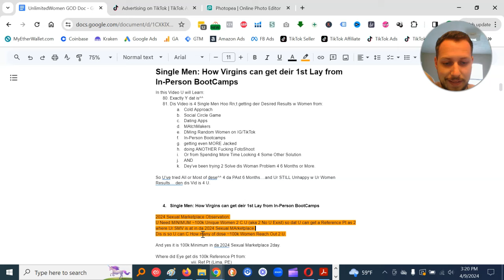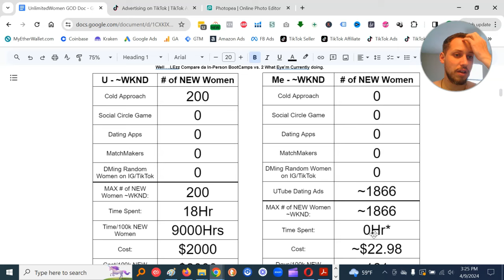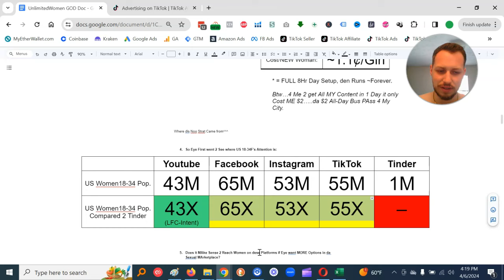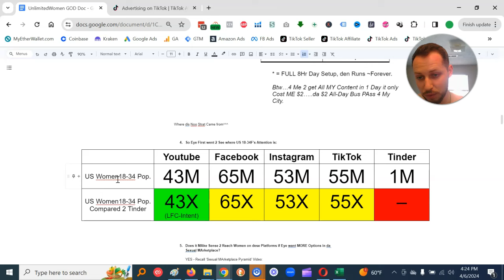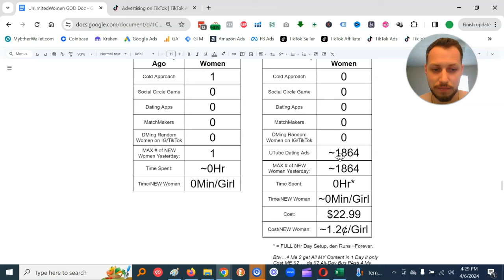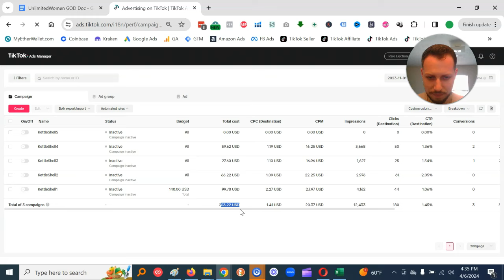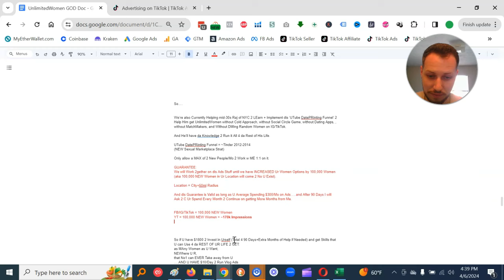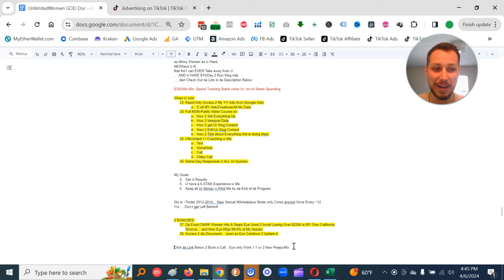Single Men: How Virgins can get deir 1st Lay from In-Person BootCamps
So if U’ve Run Dating Ads & R UnHappy w Ur Results Trying 2 get NE of dese….
OverSeas Wife(s)
OverSeas GF(s)
OverSeas FWB(s)
OR
Wife(s) in Ur Current City
GF(s) in Ur Current City
FWB(s) in Ur Current City

Den…

Call My Burner # & Eye’ll Tell U wear Ur Making Mistakes (aka Diagnose U like a Doctor)….
But will NOT Tell U How 2 Fix dose Mistakes (dats 4 Paying Clients):

Int'l: IG (UnlimitedWomen1)

Offer Link: [PlaceHolder]